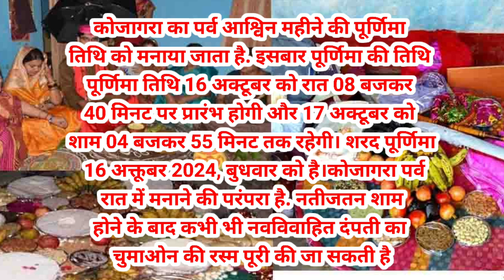कोजगरा कब है 2024|शरद पूर्णिमा 2024|कोजागरी लक्ष्मी पूजा 2024 में कब है|कोजागरा का शुभ मुहूर्त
Kojagara Kab Hai 2024||Kojagori Laxmi Puja 2024||शरद पूर्णिमा कब है 2024 में||कोजागरा पूजा विधि

sharad purnima kab hai 2024
purnima kab hai
2024 ka sharad purnima kab hai
2024 mein sharad purnima kab hai
lokkhi puja kab hai
kojagiri purnima 2024
purnima kab ki hai
Kojagara puja vidhi 2024
Kojagara puja 2024
कोजागरा कब है 2024
lakshmi puja kab hai
jitiya vlog
karm dharm
karwa chauth
kojagiri purnima puja
laxmi puja kab hai
navratri puja muhurat 2024
2023 ki sharad purnima kab hai
durga puja song 2024
kojagari laxmi puja 2024
kojagori lokkhi puja 2024
kojagra maithili geet
sama chakeva ka video
shradh amavasya
शरद पूर्णिमा कब है
कोजागरा विधि तिथि शुभ मुहूर्त
kojagari lakshmi puja kab hai
kojagari laxmi kab ka hai
kojagara kab ka hai
kojagori lokkhi puja
kojgari laxshmi pooja kab hai 2024
Sharad Purnima2024
कोजागरा पूजा विधि
कोजगरा पूजा विधि मैथिली
कोजगरा पूजा की विधि
कोजगरा पावनि
कोजगरा पावैन
कोजागरा के विधि
कोजागरा व्रत कथा
कोजगरा शुभ मुहूर्त 2024
कैसे करें कोजगरा पूर्ण विधि
कोजगरा पावैन
कोजागरा के विधि
कोजागरा व्रत कथा
कोजागरा शुभ मुहूर्त 2024
मिथिला के खास पर्व
कोजगरा कब है
कोजागरा
कोजगरा
पूर्णिमा
शरद पूर्णिमा
पूर्णिमा कब है
kojagara puja vidhi
kojagara vart
kojagara vart katha
kojagara puja vidhi maithli
sharadpurnima 2024
kunj official
कोजागरा पूजा विधि 2023m3
कोजागरा पूजा 2024
जागरा पूजा विधि
जग व्रत पूजा विधि
कोजागरा 2024
kojgara kitne tarikh ko hai 2024
kojgara geet
kojagara puja ka shubh muhurat
kojagara puja vidhi
kojgara puja
कोजागरा पूजा
कोजागरा पूजा कैसे किया जाता है
kojagori lokkhi puja
kojagara kab hai
kojagra
kojagara
kojagra kab hai
mithila kojagra 2024
maithli kaojagra
kojagara kab hai
kojagra
kojagara
kojagra kab hai
mithila kojagra 2024
maithli kaojagra
maithli kojagra video
bhaiya kojagara me
Kojagara kab hai 2024
kojagara puja 2024
कोजागरा कब है
कोजागरी पूजा
शरद पूर्णिमा 2023
 कोजागरा 2024 पूजा विधि शुभ मुहूर्त
kojagoripurnima 2024
SharadPurnima 2024
sharadpurnima 2024
octoberpurnima 2024
कोजागरा पूजा विधि
कोजागरा पूजा विधि मैथिली
कोजागरा पूजा की विधि
कोजागरा पावनि
कोजागरा पावैन
कोजागरा के विधि
कोजागरा व्रत कथा
कोजगरा 2024
कोजगरी
कोजगरा कब है 2024
कोजगरा पूर्णिमा 2024
कोजागरी